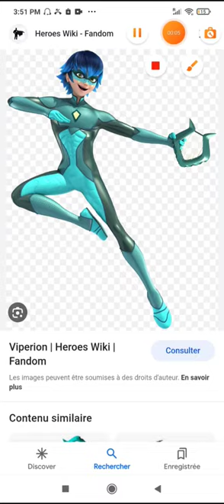From kwami to bearer